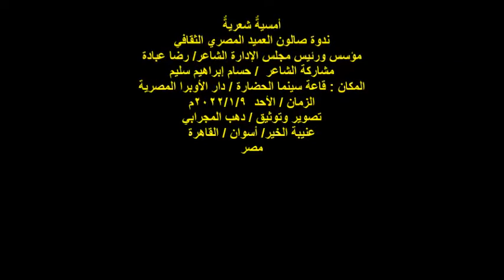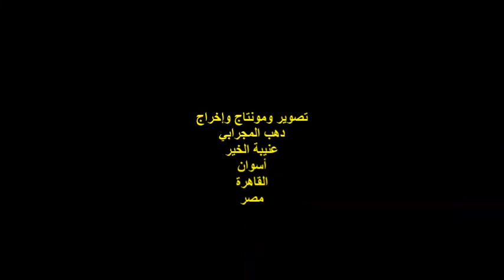صالون العميد المصري الثقافي/الشاعر/حسام إبراهيم سليم/الأحد9/1/2022/سينما الحضارة/دار الأوبرا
أمسيةٌ شعريةٌ
ندوة صالون العميد المصري الثقافي
مؤسس ورئيس مجلس الإدارة الشاعر/ رضا عبادة
مشاركة الشاعر  / حسام إبراهيم سليم
المكان : قاعة سينما الحضارة / دار الأوبرا المصرية
مصر